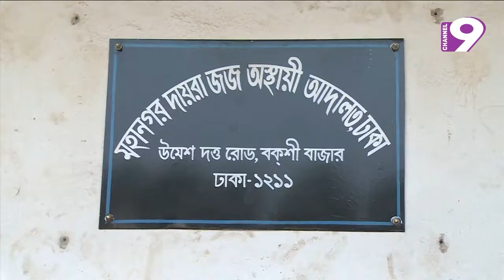গ্যাটকোর অভিযোগ গঠন আজও হয়নি